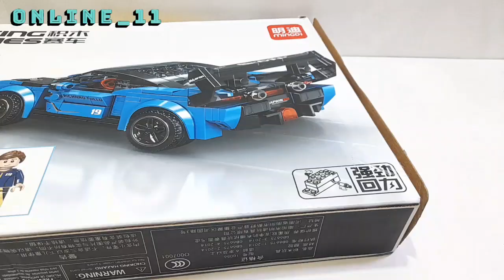Merakit lego racing car mclaran-tios speed build